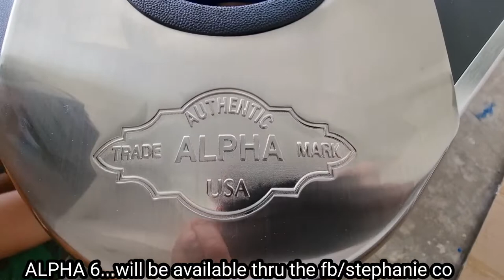the new alpha 6...available thru batang tirador.